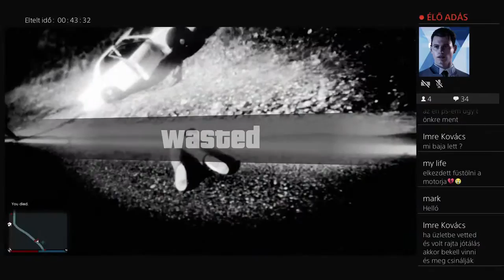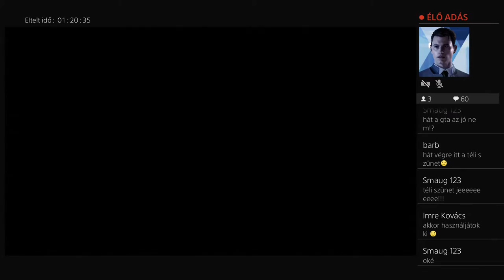GTA 5online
Sziasztok!
Üdvözlök mindenkit itt a csatornámon. Remélem sokat fogtok majd szórakozni, valamint tudok segíteni bizonyos játékok terén! Az oldal nem csak játékokkal, ha nem műsorokkal és 3D technológiával is fog foglalkozni! Köszönöm azoknak akik eddig feliratkoztak és megpróbálok minél több tartalmat gyártani nektek!

Ha van bármi jó ötletetek szívesen fogadóm őket!